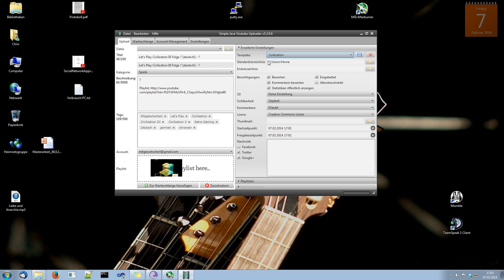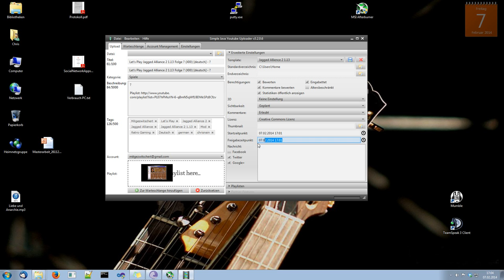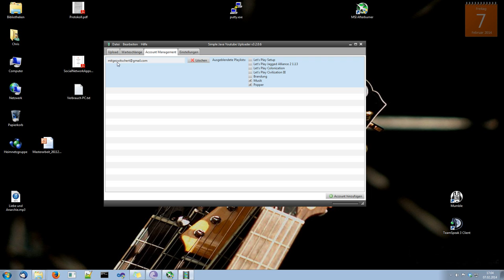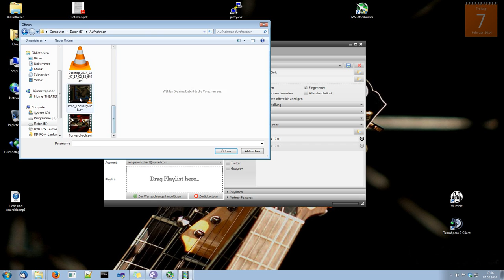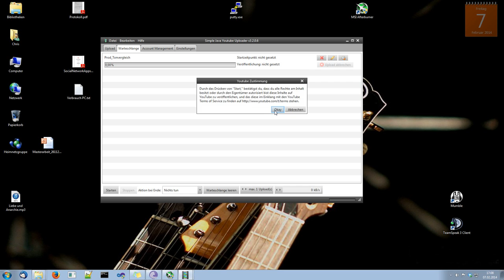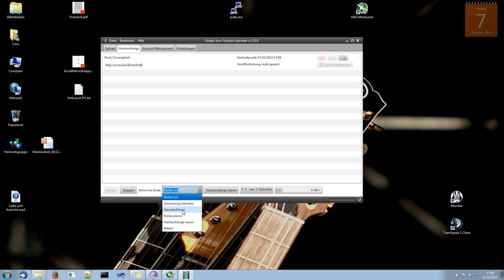Mein Let's Play Setup - Simple Java YouTube Uploder (Teil 3/3)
Als letztes und nützlichstes stelle ich euch den Simple Java YouTube Uploader vor, der genau das macht was der Name sagt und dabei nützliche Features wie Templates bietet.